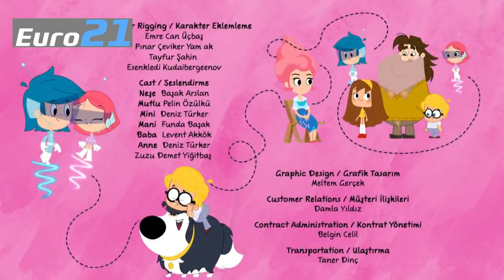Euro21 - 17.04.2022 (12:59)